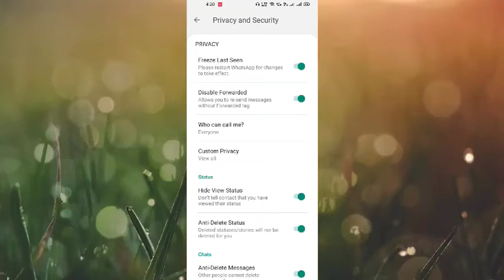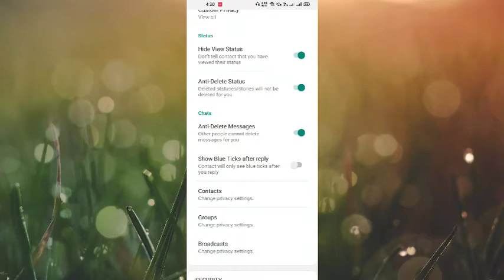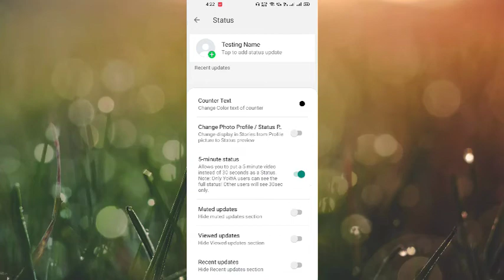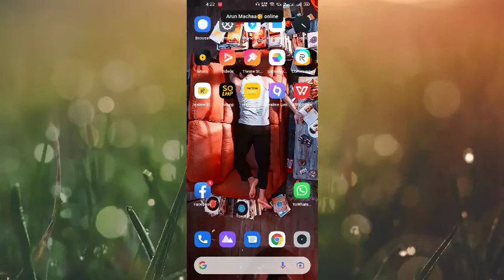how to use yo whatsapp in tamil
I uploaded video how download app,game, cartoon  and movie

how to download Ben 10 cartoon, movie and game :soon

 how to download pokémon cartoon, movie and game :soon

how to download doremon cartoon, movie and game :soon

all I uploaded plz support me